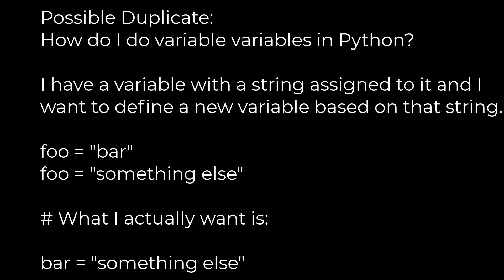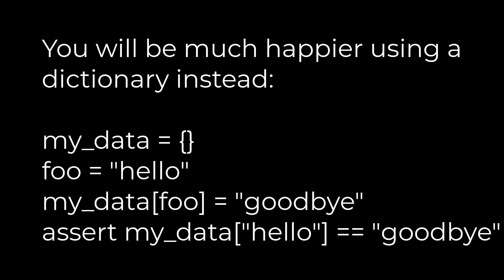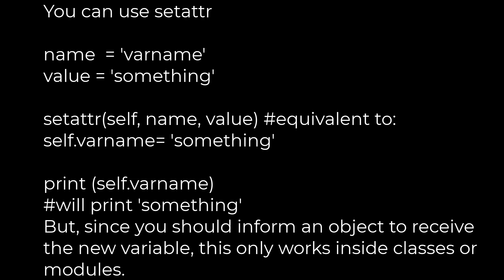Python :Using a string variable as a variable name [duplicate](5solution)